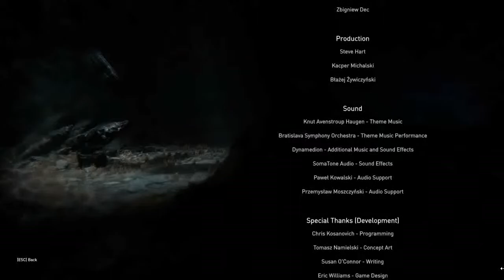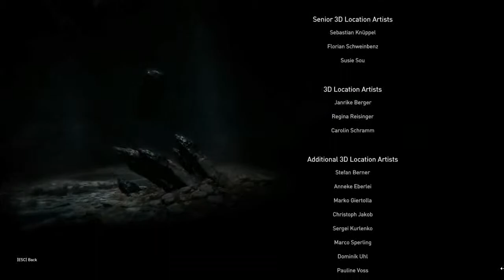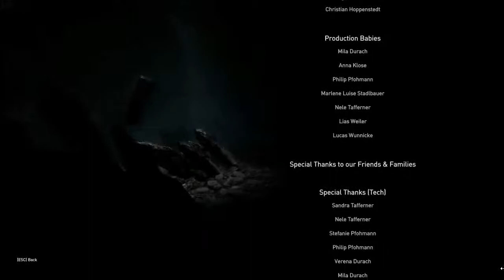Lords of the Fallen - 54 Credits